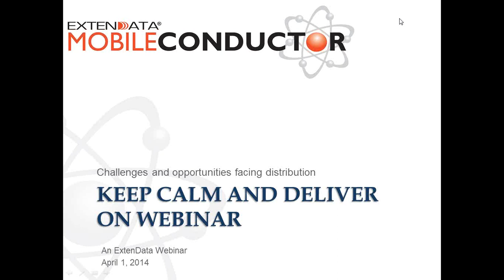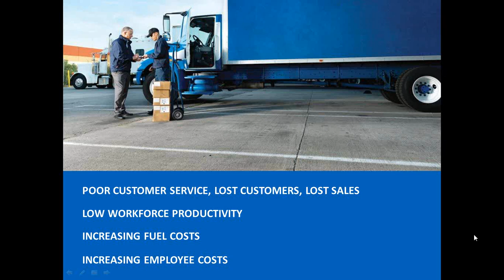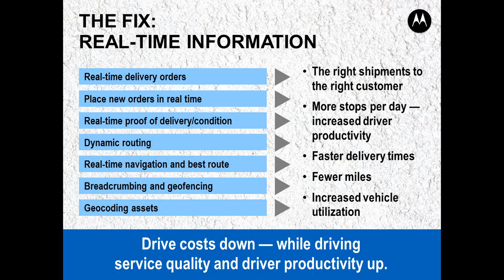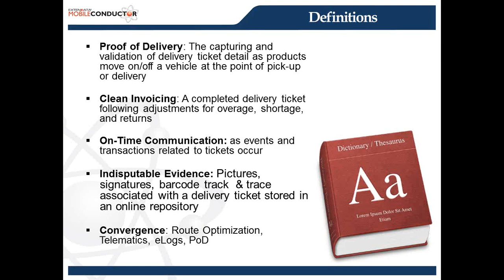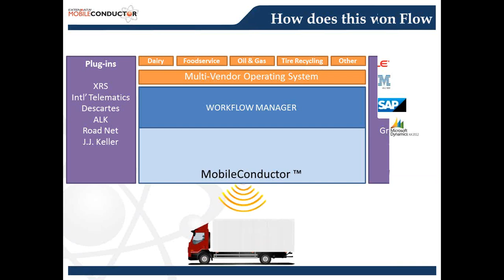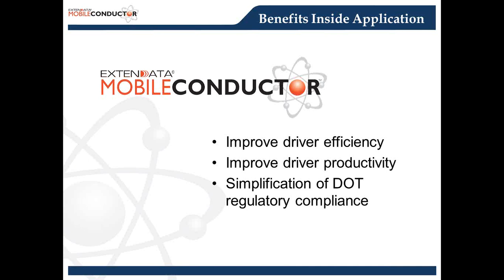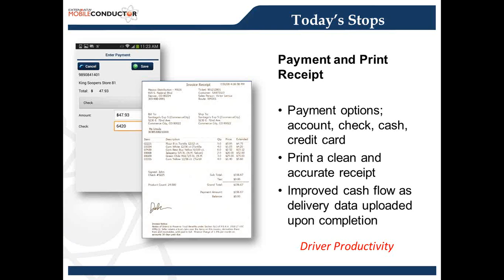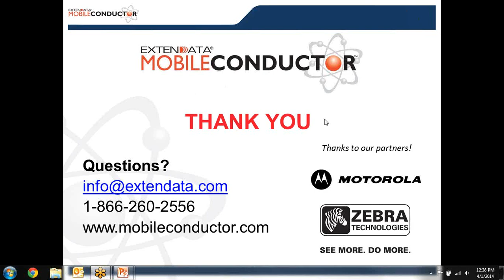Keep Calm and Deliver On Webinar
Where is the delivery and distribution industry heading? What advances will change the way you do business? There are many challenges facing distribution organizations. The tightening regulatory environment, shrinking margins, traceability, and disconnected IT architecture and business process are just a few.

Hear industry trends and learn about the ways in which technology is slimming down and making your mobile workforce leaner and cheaper. During this webinar participants will learn how technology and a holistic approach to implementing distribution tracking and management IT infrastructure can be the best opportunity for distributors to tackle the challenges they are facing.